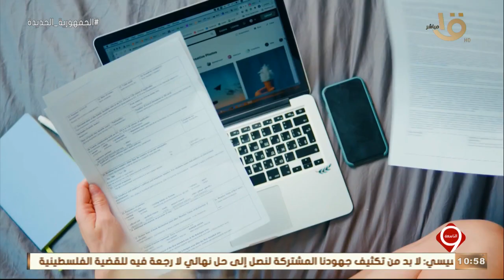التاسعة | الرئيس السيسي يشارك في قمة جدة للأمن والتنمية ويلتقي عددا من القادة كاملة16-7-2022